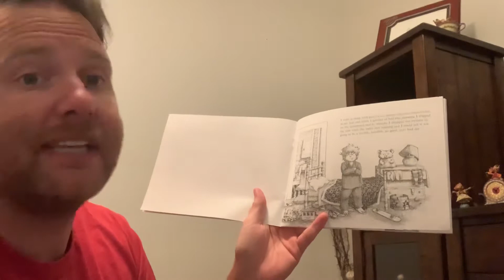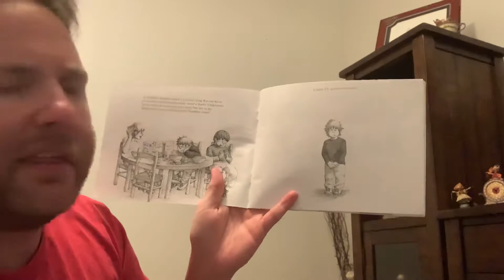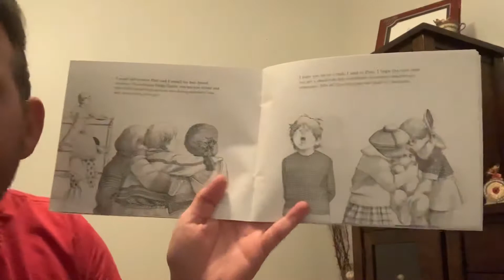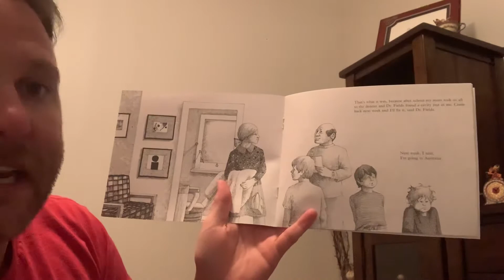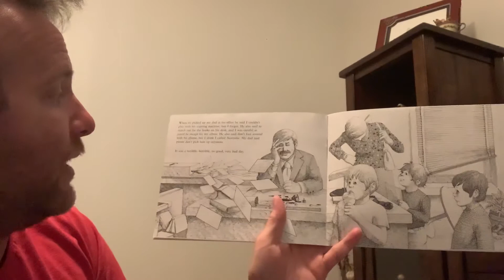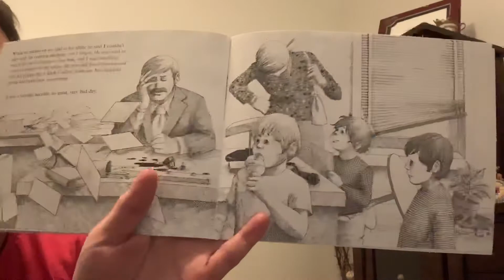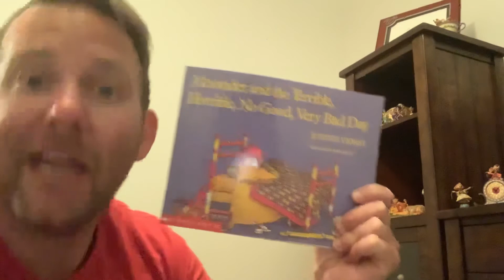Story Time with Mr. Chismar - “Alexander and the Terrible, Horrible, No Good, Very Bad Day